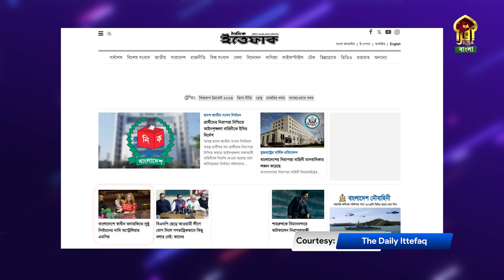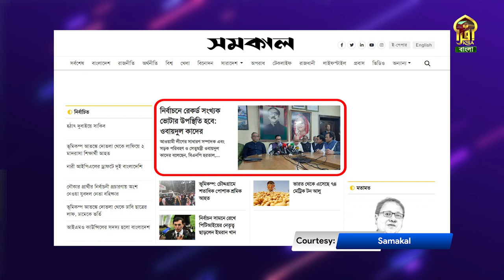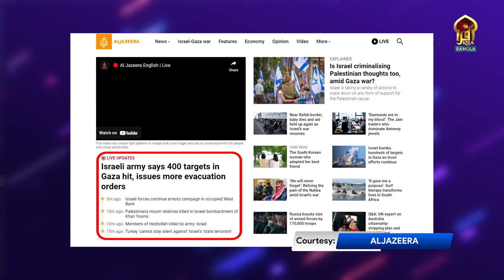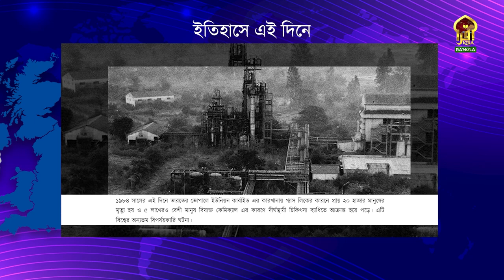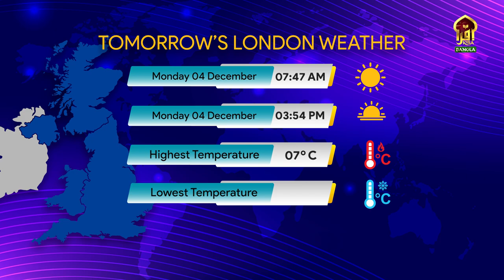DIN SHESHE || 03122023